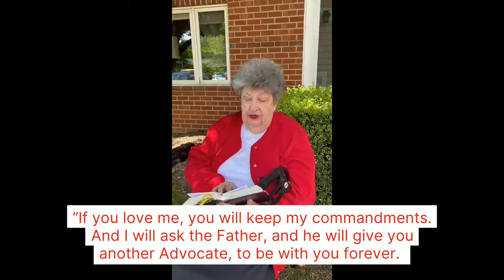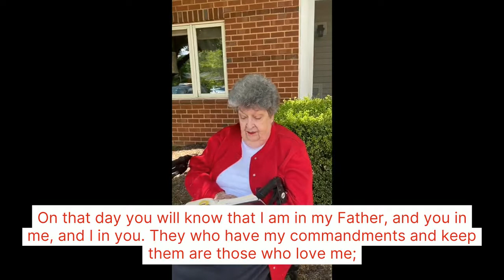Gospel Lesson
John 14:15-21